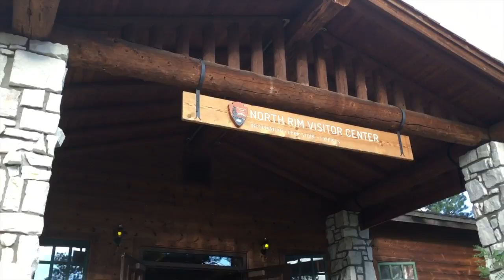Grand Canyon North Rim Visitor Centre